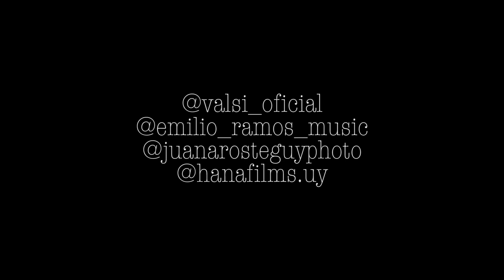Valsi & Emilio Ramos - Ya no estás (video oficial)